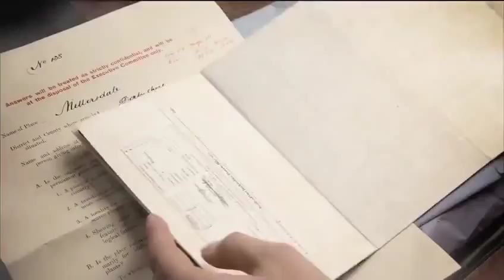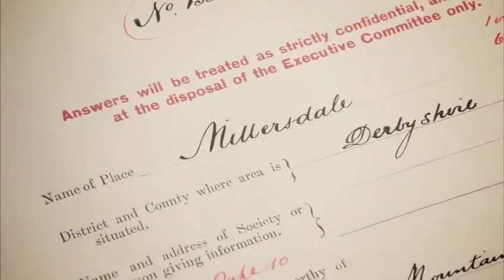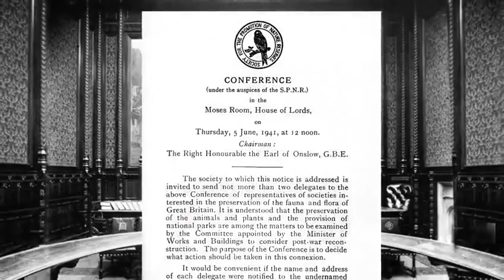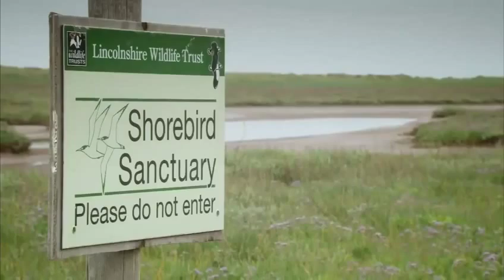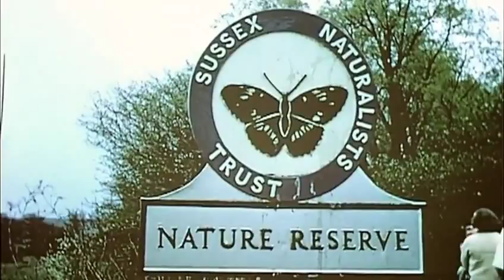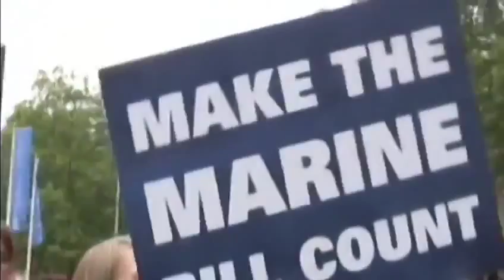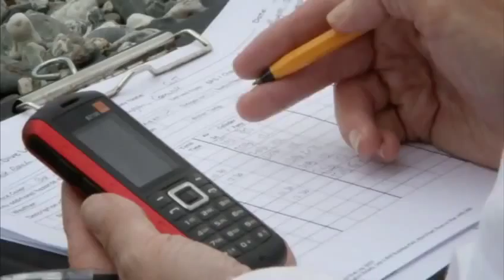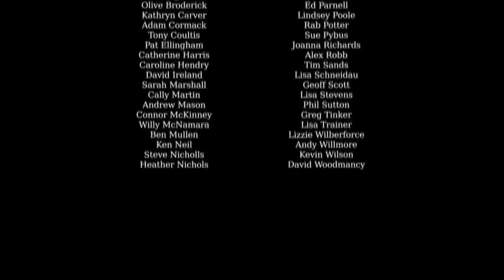Popular Videos Nature Documentaries